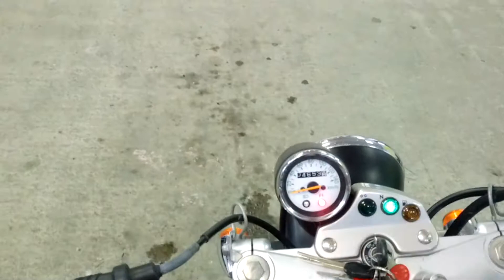Suzuki VAN VAN 200 2012г. арт. 1898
Номер рамы: NH42A-101898 Есть в аукционной статистике.

КОНТАКТЫ
Отдел продаж:
Мотоциклы под заказ c аукционов:
Адрес: г. ВЛАДИВОСТОК ул. КРЫГИНА, 35, с 9:30 до 18:30.